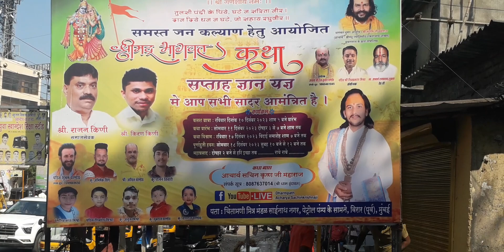18 December 2 bje dophar bhandara khana shuru